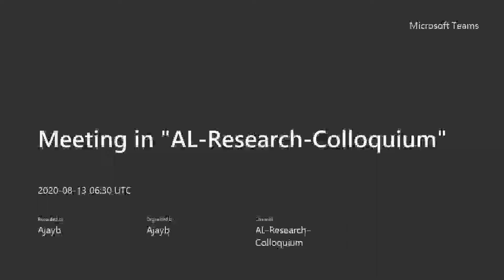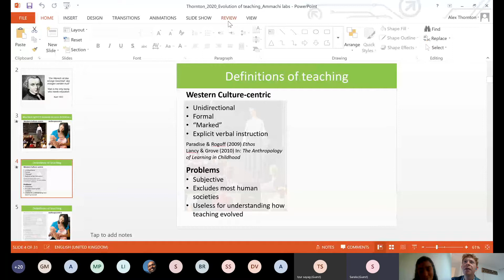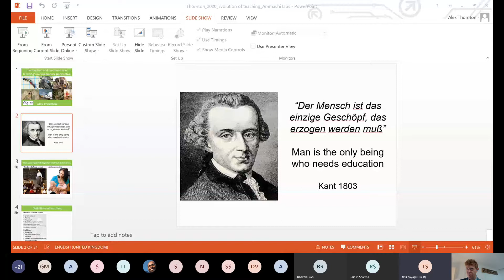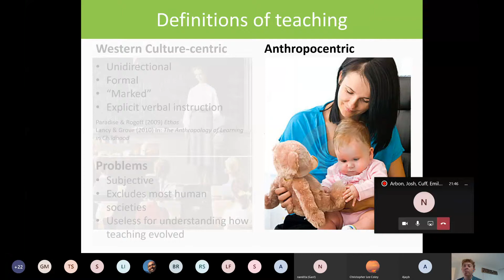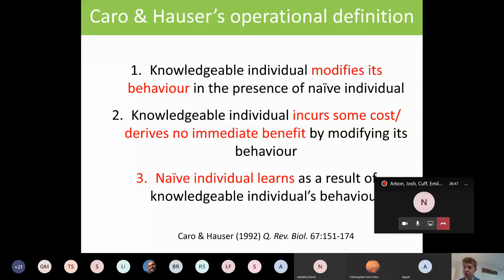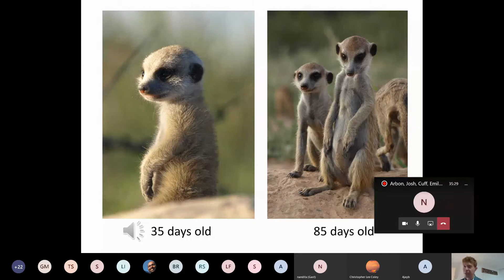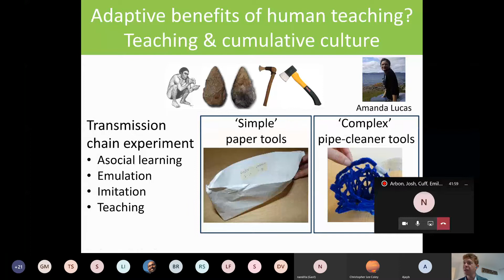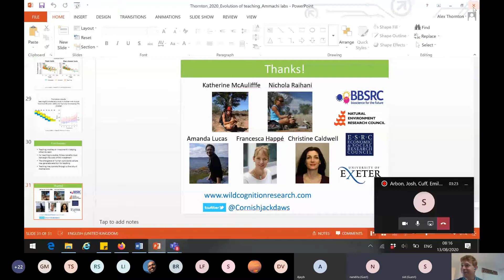Dr. Alex Thornton - Weekly Research Colloquium - August 13, 2020 (Episode 1)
Presentation title: "The function and mechanism of teaching: An evolutionary perspective"

AMMACHI Labs and the Center for Women's Empowerment and Gender Equality have implemented a weekly virtual meeting with a variety of established experts across diverse fields. These meetings facilitate collaborations and creativity, as well as improve research practices and critical thinking skills.
In this week's colloquium, we are joined by the very accomplished Dr. Alex Thortnon. He is an Associate Professor at the Centre for Ecology and Conservation, at the University of Exeter's Penryn Campus in Cornwall, UK. His research focuses on cognition, behaviour and cultural evolution. Specifically, his research group seeks to understand how the challenges faced by animals (including humans) in their natural environments shape their mental processes, how the ability to learn from others affects the behaviour of individuals and groups, and how culture itself evolves